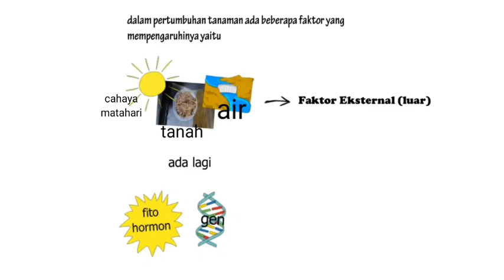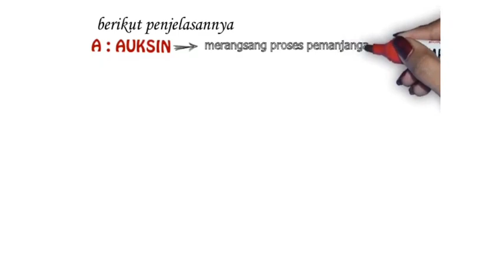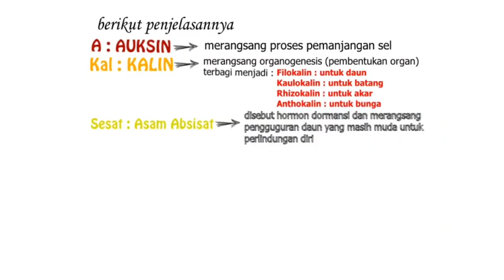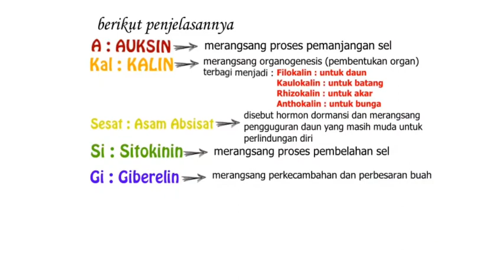Faktor pertumbuhan tanaman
faktor-faktor pertumbuhan tanaman meliputi faktor eksternal dan faktor internal
termasuk gen dan fitohormon pada tumbuhan